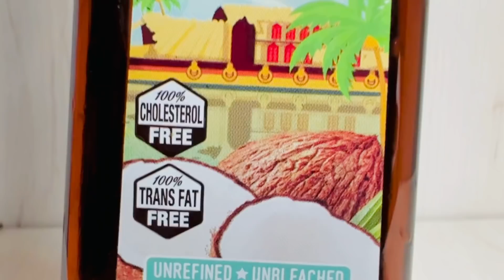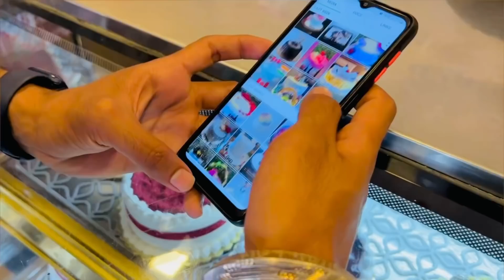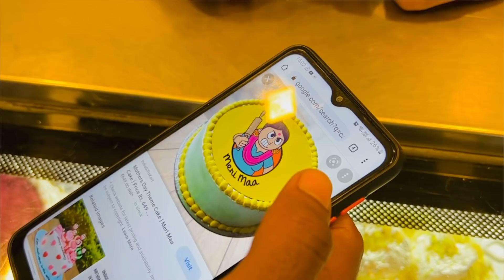Mumma‘s birthday Celebration🎉 | surprise gifts🎁🥰￼ | Navhappy Bhullar | vlog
WOW Life Science Extra Virgin Coconut Oil

Description